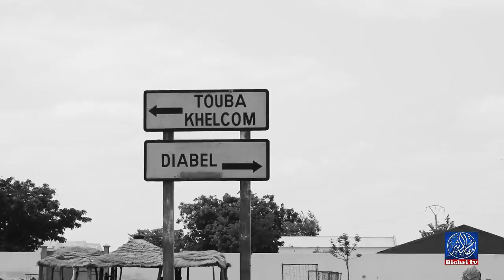Film Documentaire | Vie et Oeuvre de Serigne Saliou Mbacke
Film Documentaire | Vie et Oeuvre de Serigne Saliou Mbacke fils de Bamba

 senegal islam